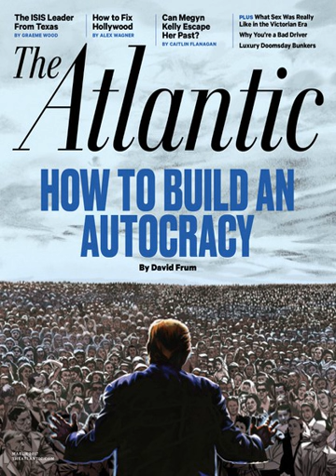美国：通往独裁之路(高质版）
(Google TTS Engine Network)